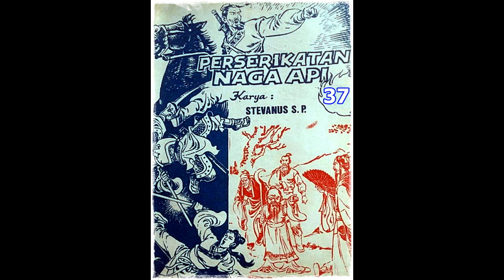Seri Cerita Silat Perserikatan Naga Api Jilid 37